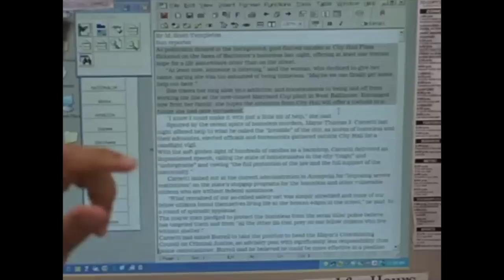Gus Catches Scott Faking A Source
The Wire Season 5 Episode 8. Baltimore Sun